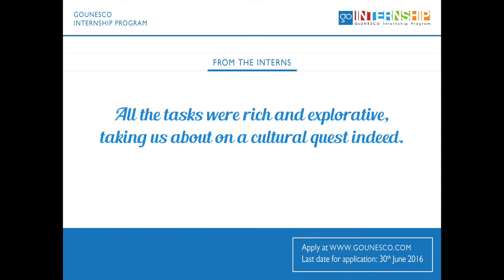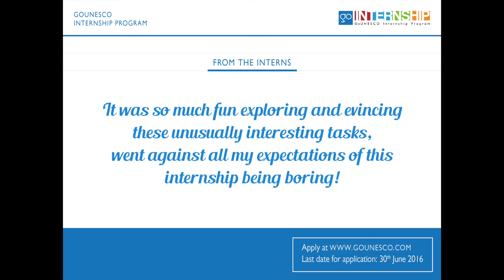Feedback - GoUNESCO Internship Program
The GoUNESCO Internship Program (formerly called the GoUNESCO Campus Ambassador/GCA Program) is a 6 month global student outreach program to –
- engage students in conversations on heritage and culture.
- make heritage more accessible, interesting and fun!